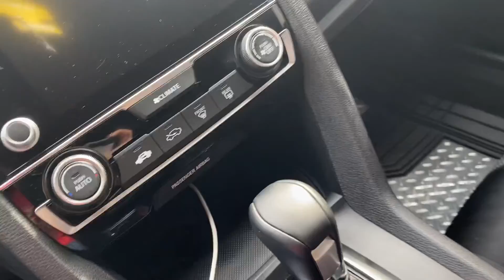Storytime: I GOT CARJACKED AT GUNPOINT!!😰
Hey Guys!
Welcome back to another video of mine. I know it has been a while since I've uploaded a new video on my channel and that is because I really needed to take some time off social media. Let me just say that I have not been in a good place emotionally and mentally. Last year really hit me hard in many unexpected ways but I was able to pull through. I want to give a HUGE shoutout to my family for their endless love and support. I also want to give a HUGE shoutout to my boyfriend for his endless love and support. Without them, I am nothing. Anyways, I hope you guys enjoy listening to my story. Grab some tea or grab some snacks because this is definitely a long one. Thank you for the love and support. I should be seeing you guys again soon.  Much love,
Yoseli❤️
Stay safe.

LET'S BE FRIENDS! (ADD ME ON SOCIAL MEDIA💕)

QUICK Q&A
What's your name? Yoseli
What's your ethnicity? Mexican